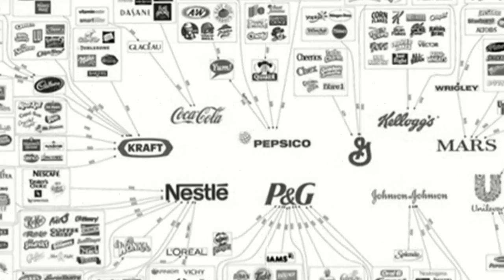Relatives Without Relativity